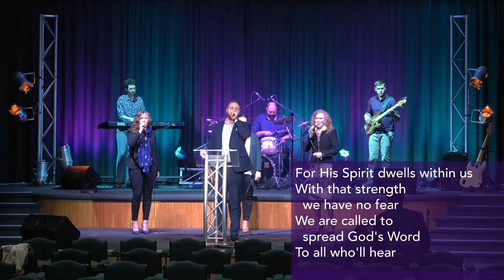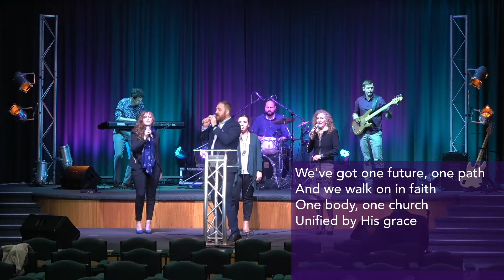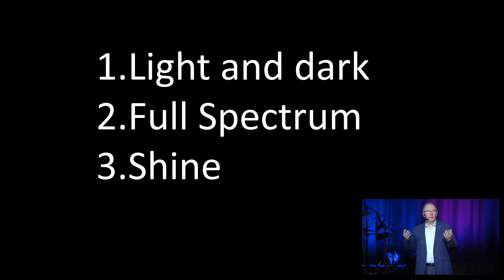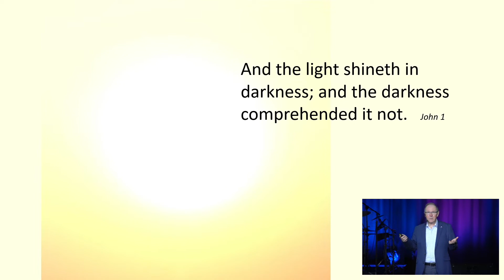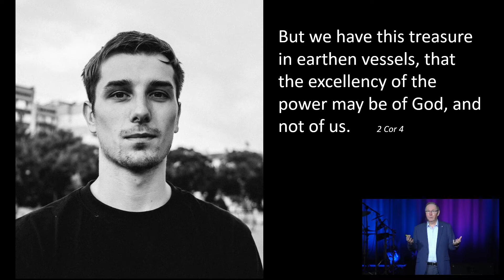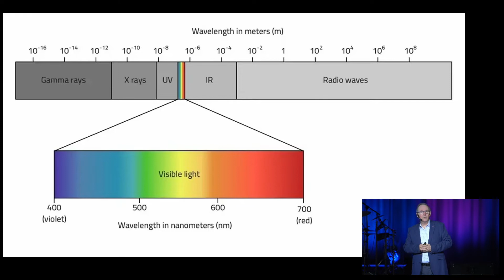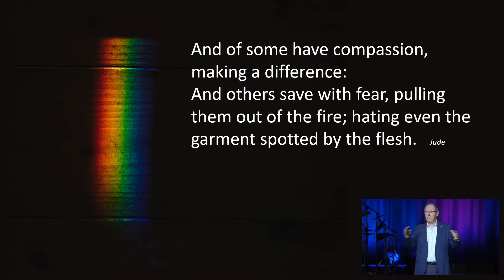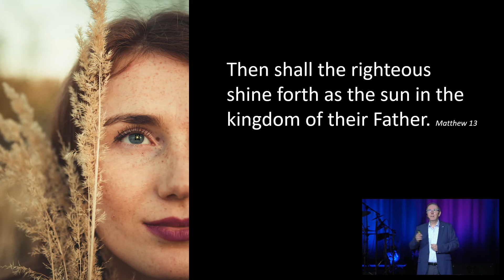The Light we Shine - RCC Conference 2021 Full program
The Light we Shine
Revival Centres Church Conference 2021 - Full Program
Box Hill, Melbourne, Australia - 13 June 2021

Revival Centres Church preaches the full gospel message of Jesus, the promise of the Holy Spirit, and signs following. Revival Centres Church is full of people who have received that promise and the accompanying signs. This tangible evidence includes miraculous healing and speaking in tongues. They know they have a part in God’s plan.

The world is full of different gods, but the God of the Bible is the one who answers. The promise of the Holy Spirit is available to anyone who calls on God, regardless of their situation.

And it shall come to pass that whoever calls on the name of the Lord shall be saved – Acts 2:21